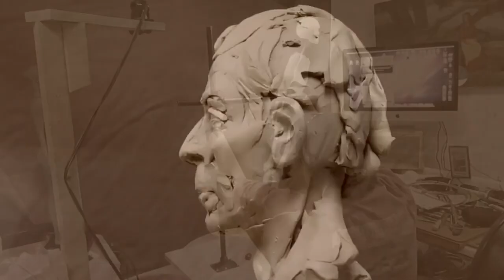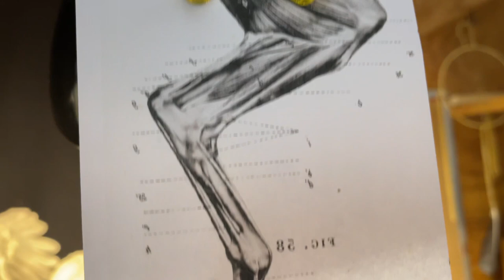CAPTURING CUSTER'S FLAG Re Doing the Right Rear Leg of the Horse